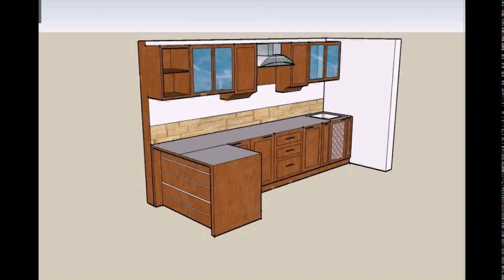Small Indian Kitchen Design Ideas